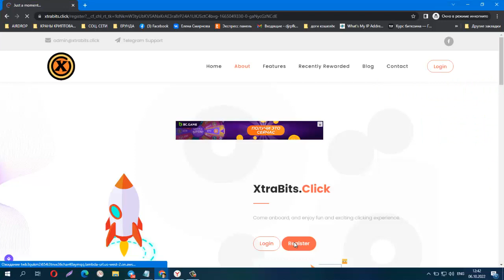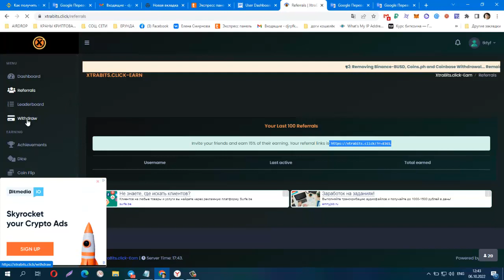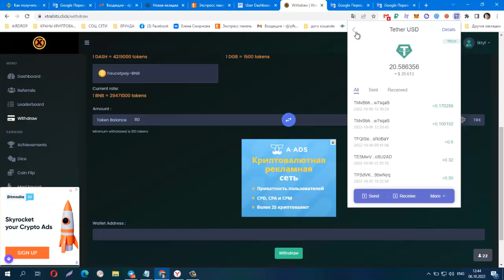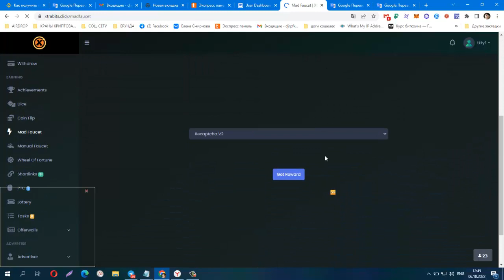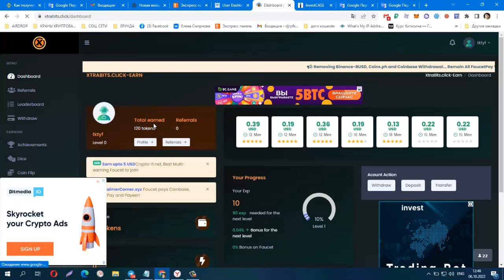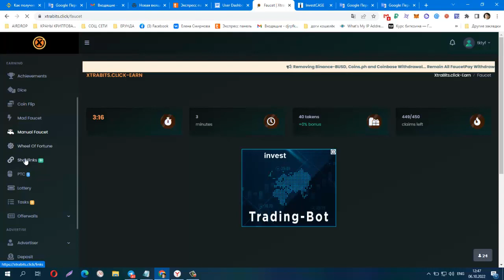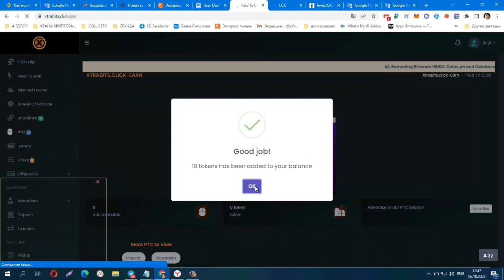БЕЗ ВЛОЖЕНИЙ! NEW BUX XTRABITS ПЛАТИТ ИНСТАНТ на FP, мин вывод от 100 Coins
буду рада любой помощи / I will be glad for any help